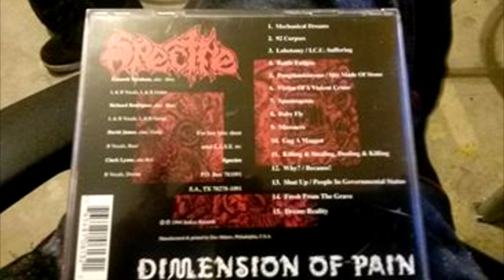Blast from the past 94-2010 local music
1. motality - no life
2. sufferance - scarred for life
3. abrasion - vacant eyes
4. obliteration x - wasted violence
5. sense of demise - idolize
6. numb to the blow - scars under the sun
7. spectre - massacre
8. killamora - bleed for me
9. village creep - bleeding
10. seven plague sin - not dead but done with you